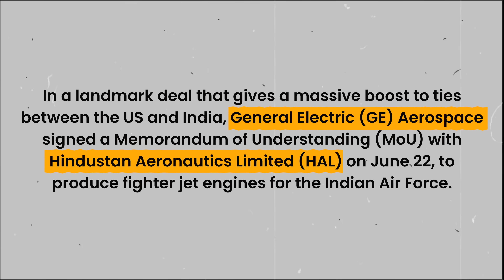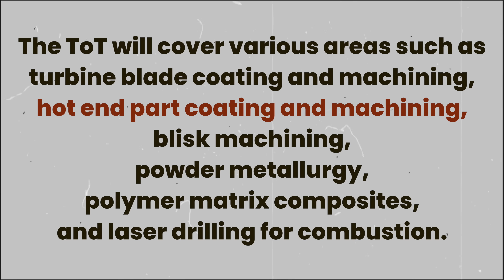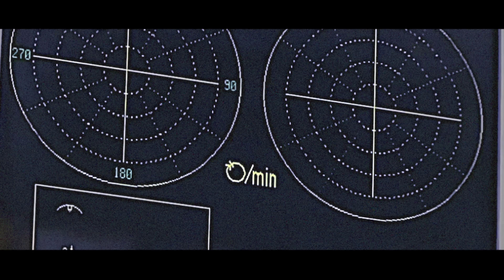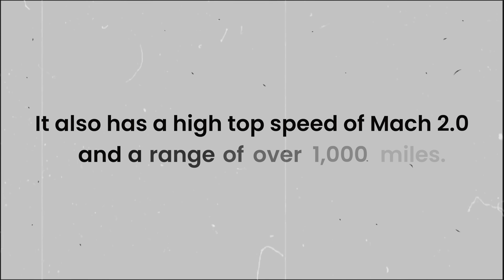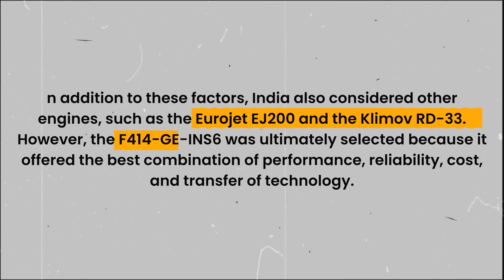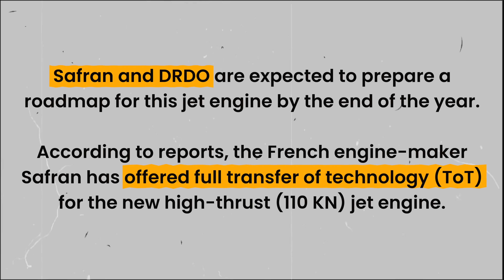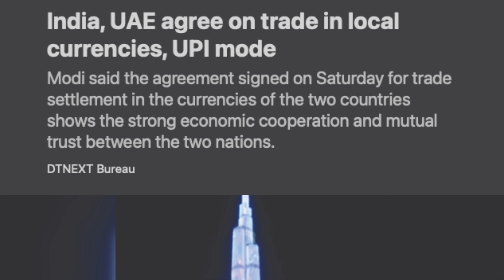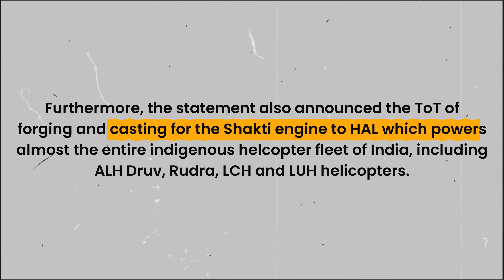சீறிப்பாயும் இந்தியா | F414 Engine & AMCA MK2 | France இந்தியாவின் Friend | Tamil | Pokkisham